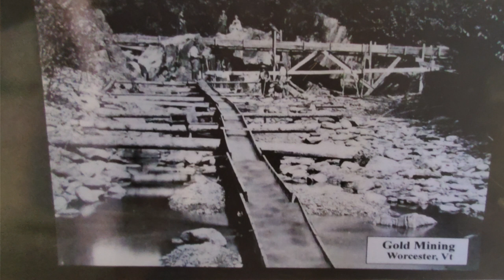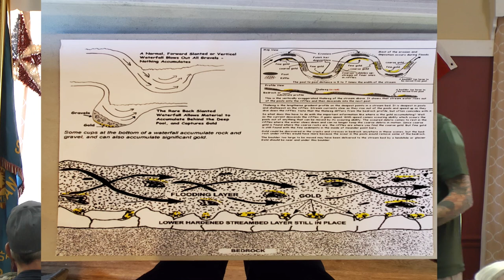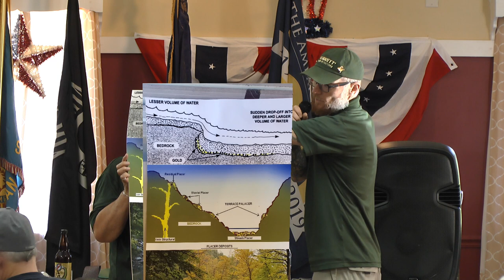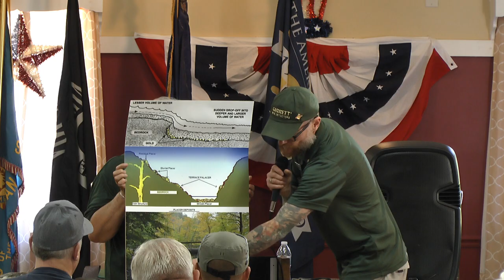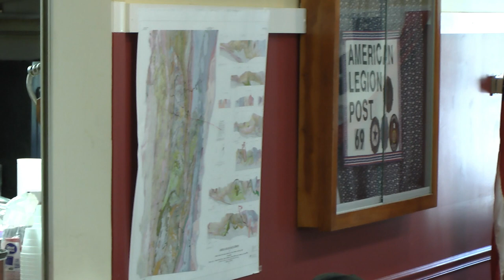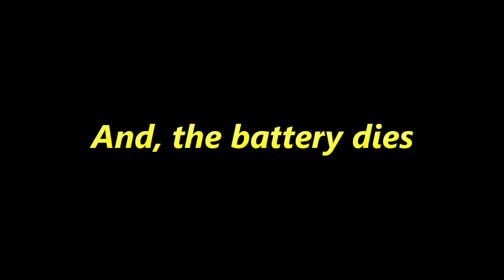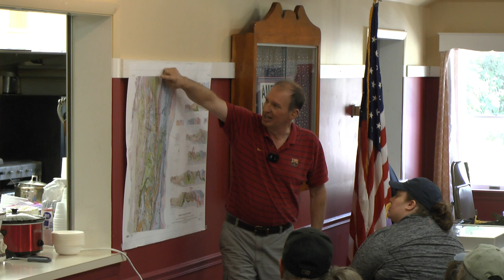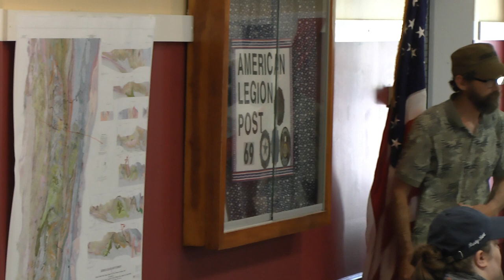Gold panning lesson's, vermont's gold history, gold in vermont streams, vermont gold geology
Let's join Nelson Illinski and Jeff Slade for some gold panning lessons. Nelson talks about Vermont's gold history. He also shows us how to find gold in vermont streams and Jeff talks about Vermont's gold geology. Why is it that seems to be a plentiful amount of gold in Vermont.

Tube buddy has been one of my favorited resources for my channel. Please check it out through this link for a free 30 day trial